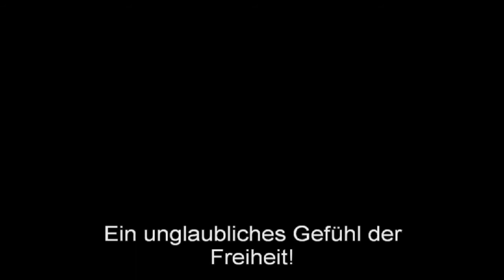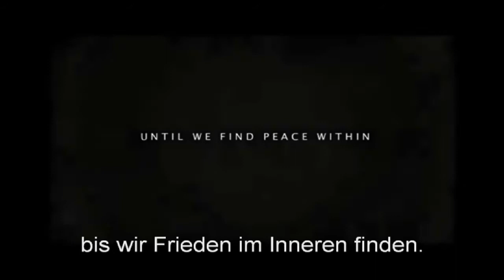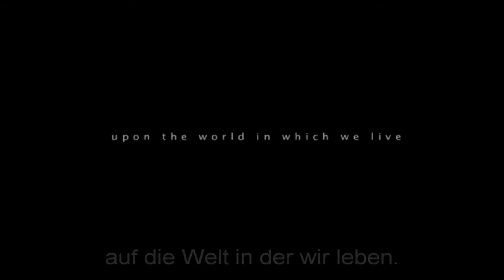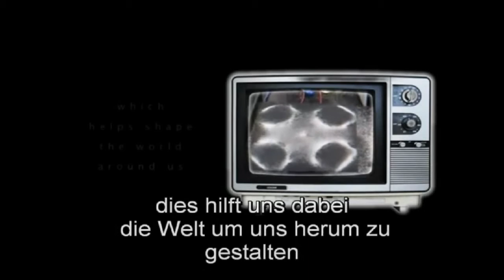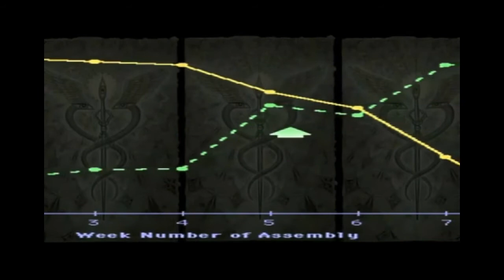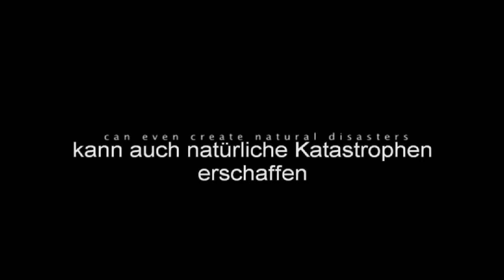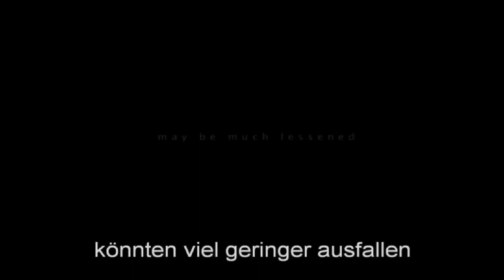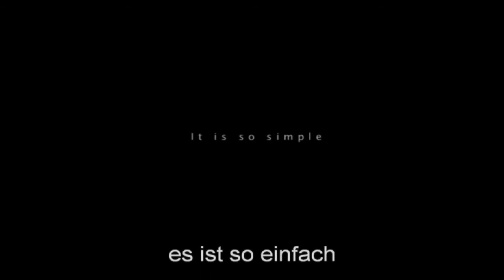2012 - Eine Botschaft der Hoffnung (Teil 1 von 2)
Der 2te Teil wurde leider von YT gesperrt :-(